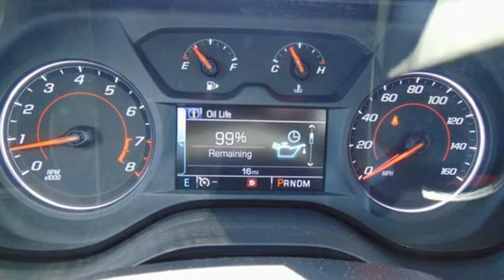New 2018 Chevrolet Camaro Chantilly VA Washington-DC, MD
Year: 2018
Make: Chevrolet
Model: Camaro
Trim: 1LT
Engine: 3.6L V6 DI
Transmission: 8-Speed Automatic
Color: Blue
Interior: Jet Black
Stock #: CJ0143177
VIN: 1G1FB1RS5J0143177
Hyper Blue Metallic 2018 Chevrolet Camaro 1LT RWD 8-Speed Automatic 3.6L V6 DIbrbr29/19 Highway/City MPG Price includes: $1,000 - Chevrolet Select Market Bonus Cash. Exp. 04/30/2018

Address:
13915 Lee Jackson Hwy